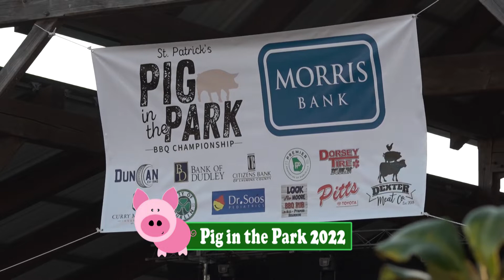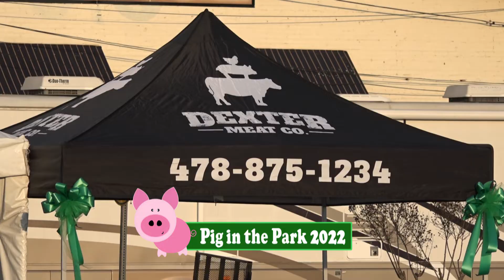Pig in the Park 2022